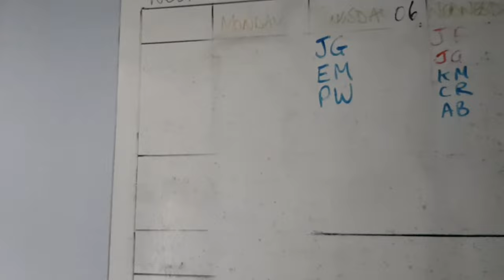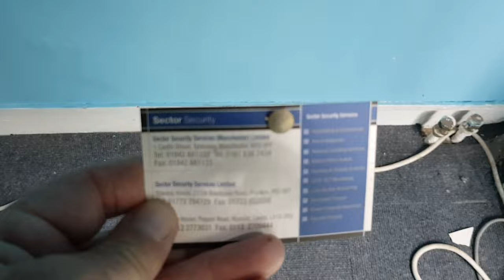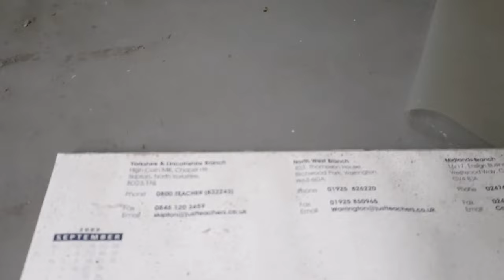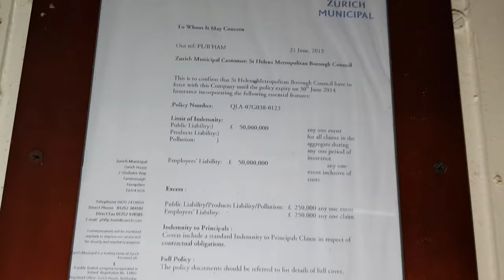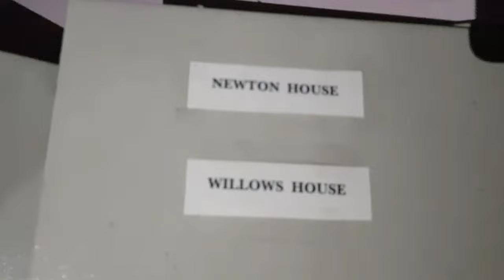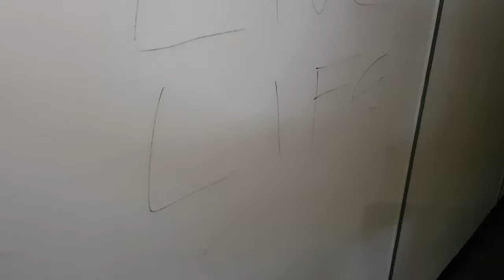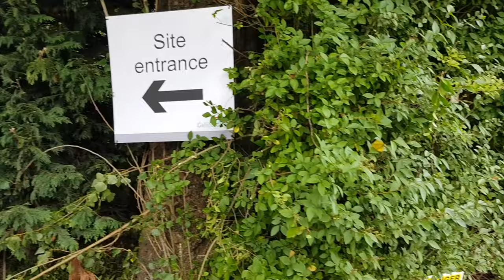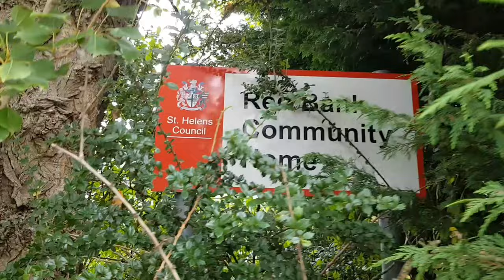Red Bank Community Home (secure unit), abandoned and explored..part two.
Part two of two of the abandoned Red Bank Community Home.
In this one, I managed to get inside of the staff and visitor buildings.
This place was a secure centre for juveniles and held the notorious Jon Venables in 1993 after he murdered 2 year old James Bulger.